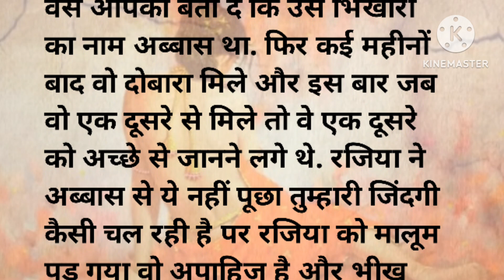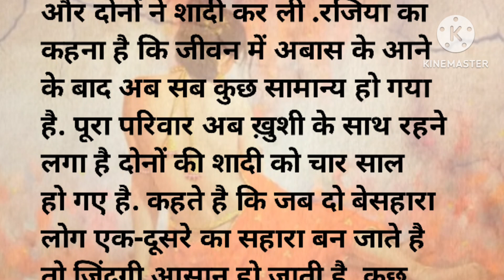जिस्म का धंधा करने वाली रज़िया की कहानी | heart touching story | emotional story | sad story